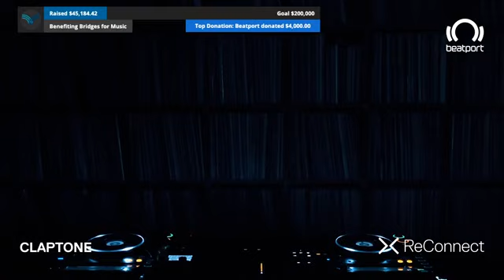Claptone's Beatport ReConnect stream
Claptone's Beatport ReConnect stream is as groovey as could be! 🎩